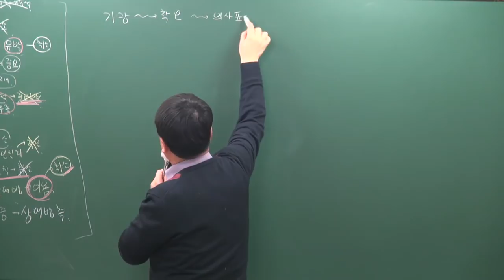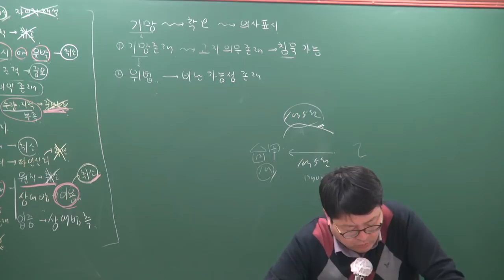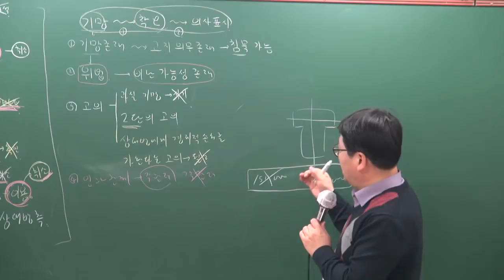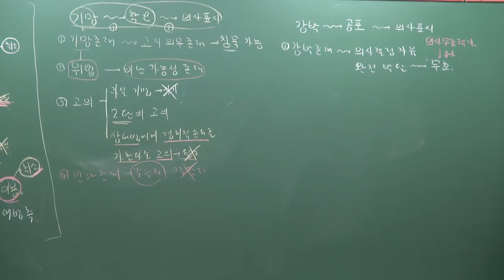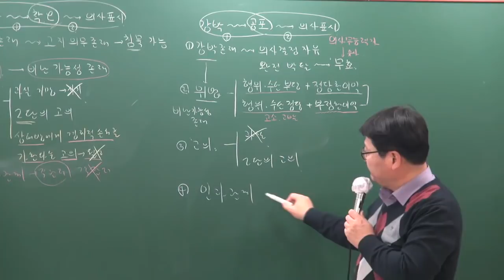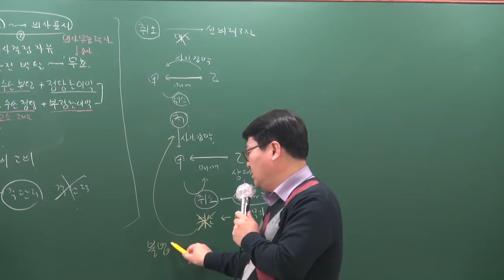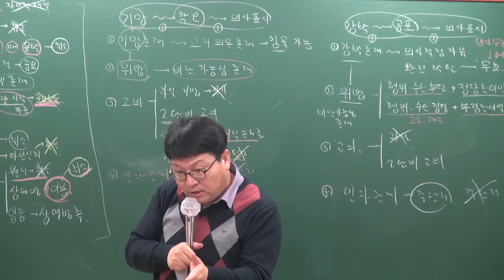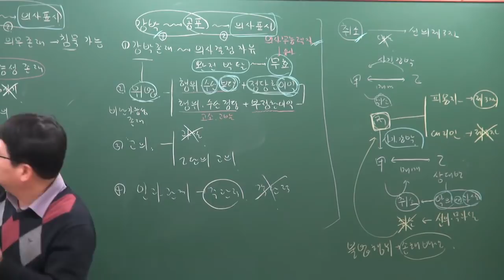[공전무] 2019년 공인중개사 민법및민사특별법 기본이론 1-10